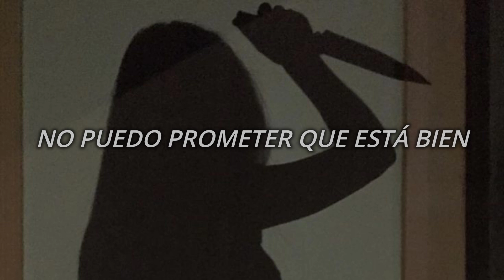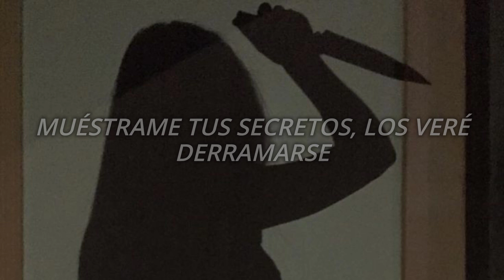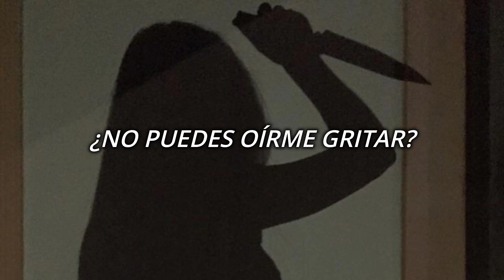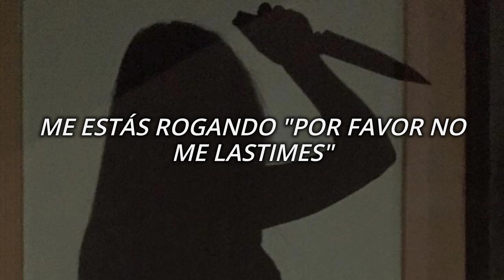AViVA- Scream (Sub Español)